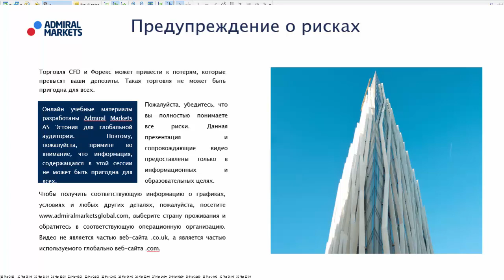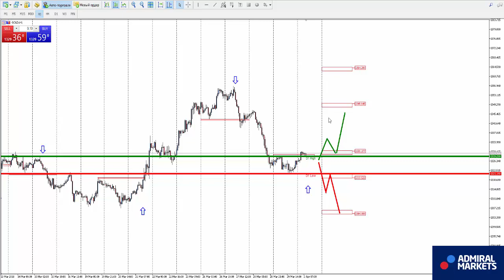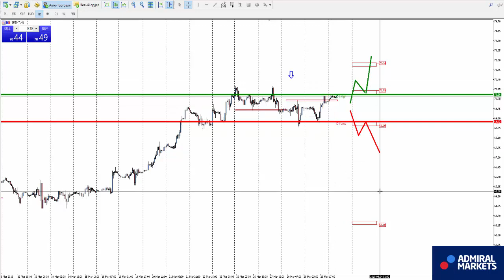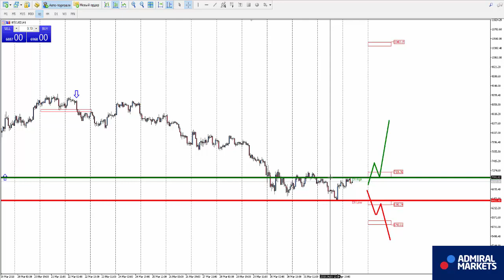Аналитика рынка форекс на 2 апреля: EURUSD, GBPUSD, GOLD, Brent, DAX30, Биткоин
Роман Исаков прогноз рынка форекс на 2 апреля EURUSD, GBPUSD, AUDUSD, USDCAD, USDCHF, USDJPY, биткоин, золото, нефть, индекс DAX30

AUDUSD  H1 - смена нисходящего направления на восходящее